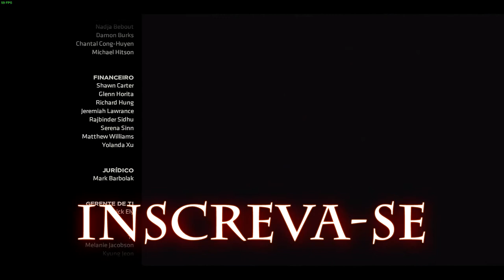🔵 JJ Detonado - Telltale Batman The Enemy Within Episódio 3 #03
Fala Povo!
Hoje eu trago mais uma gameplay de Telltale - Batman The Enemy Within.